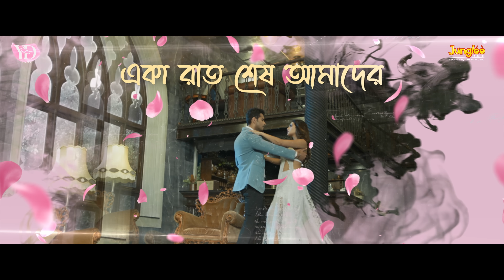Eka Raat Shesh (Reprised Version) | Keshab Dey | Yash | Nussrat | Mentaaal | New Bengali Song 2024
Presenting Official Video of the super romantic reprised version of "Eka Raat Shesh" song sung by Keshab Dey from movie "Mentaaal" produced by YD Films.

This New Bengali Romantic song features Yash Dasgupta and Nussrat Jahan .The movie is directed by Baba Yadav .

Song Name - Eka Raat Shesh
Singer - Keshab Dey
Composer - Keshab Dey
Lyricist - Keshab Dey | Badal
Music Producer - Arnab Chowdhury
Guitar Design - Jakiruddin Khan
Flute - Nirmalya Humtoo Dey
Vocal Hermony - Subhasish, Arnab
Mix & Mastering - Arnab Chowdhury

Lyrics

Chayader ektu bole de
Aaj keu nei pase amar haatar

Jaani haat tui cherechis
Tabu icche hoy toke fire paoar

Haowader kane kane kotha bole gechi
Sunte ki pasni aajo

Amake daroon sukhe kandiye geli
Bol na rekhechis ki khonj

Tui chara keu neii
Nodi ache dheu neii
Eka raat sesh amader...

Tobu toke vabteii
Veja chokh kadbei

      ANTRA

Nijekeii
Vule jabo na vebeii
Poth harabo tori thikanayu

Dure jasss
Keno ato dure jasss
Bujhlina a mon je toke chayy

Keno pichutann ato oviman
Nijeke hariye bujhechiii

Amar pashee ghumer deshe
Eka hoya toke khujechii

Tabu toke vabteii
Veja chokh kadbeii
Eka rat sesh amader